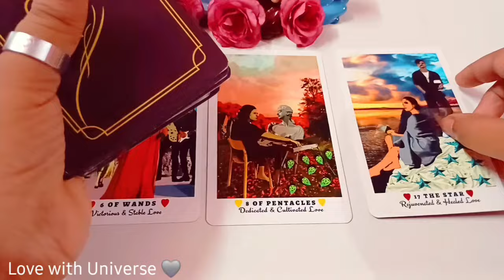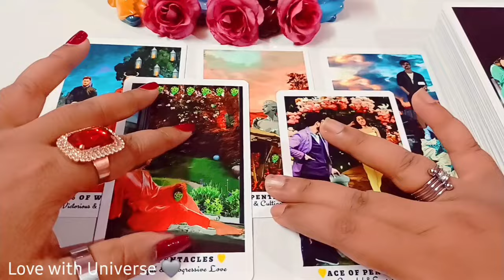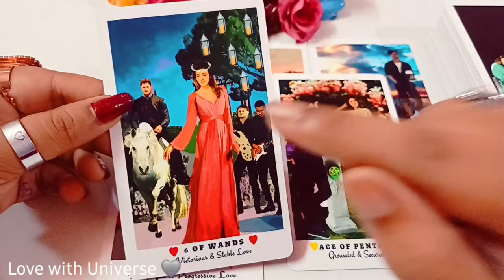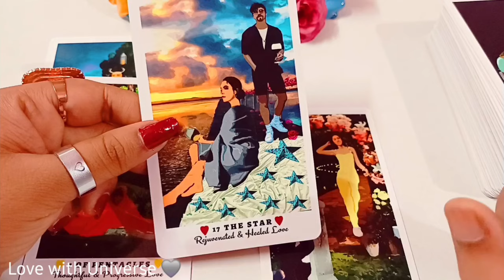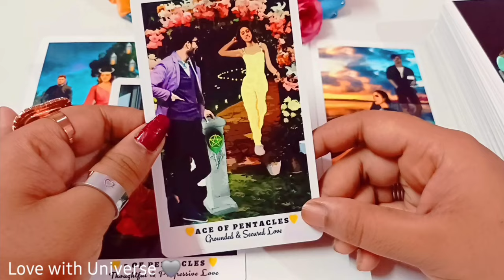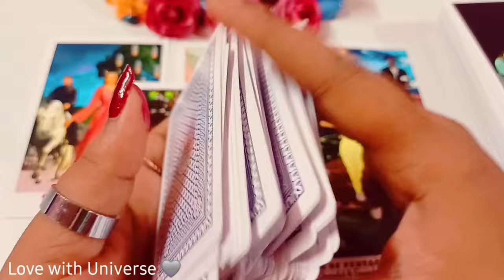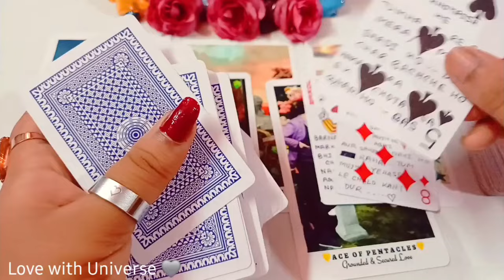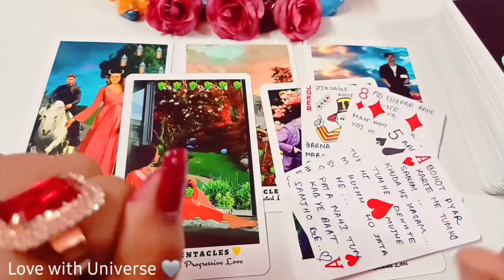Scorpio (वृश्चिक) APKE ❣️LOVE LIFE ME JULY (17 - 31) ME KYA HONE WALA HE? 2024